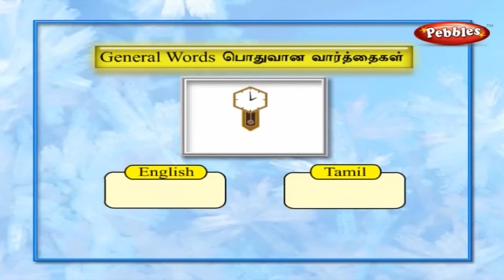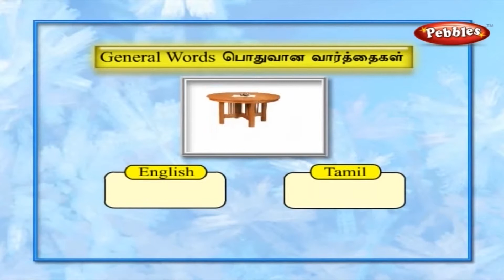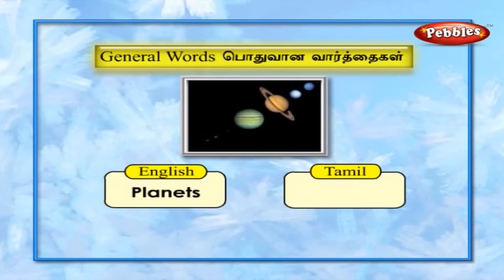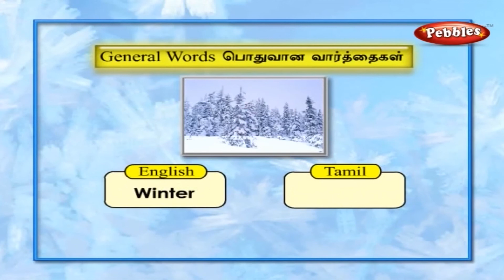Spoken English Through Tamil for Kids | Learn English - General Words | English Grammar